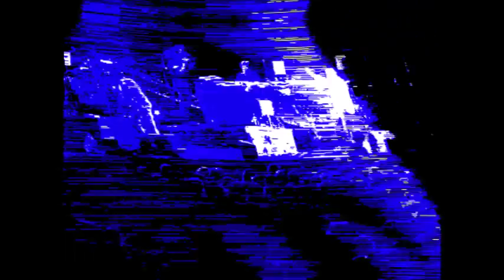Alfieri ma non semplicemente Alfieri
così oggi come ieri